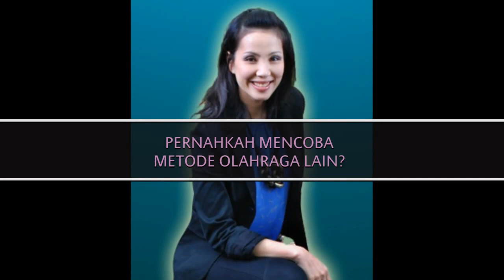Entertainment News - Tips kesehatan ala Imelda Fransisca